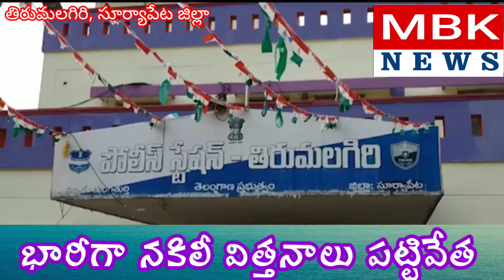తిరుమలగిరిలో భారీగా నకిలీ విత్తనాలు పట్టివేత MBK MEWS pls subscribe this channel for latest updates